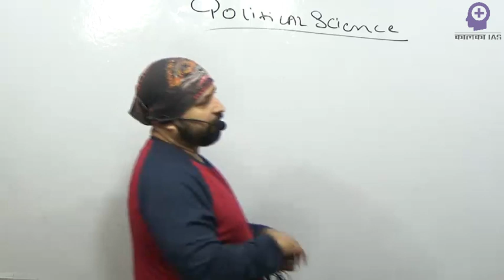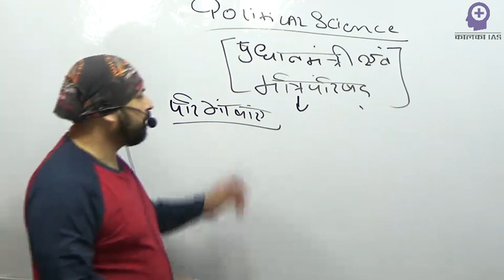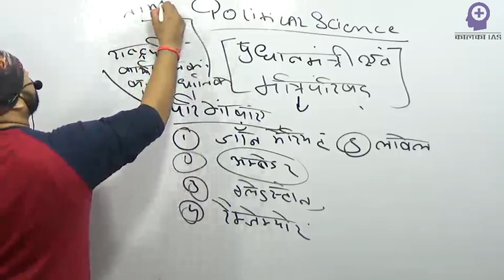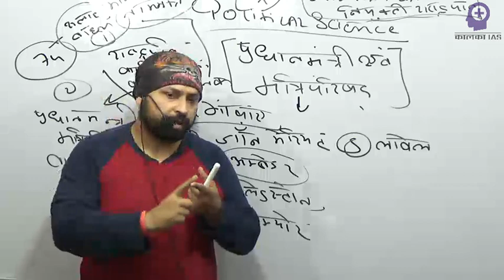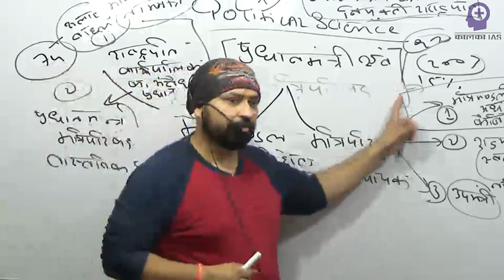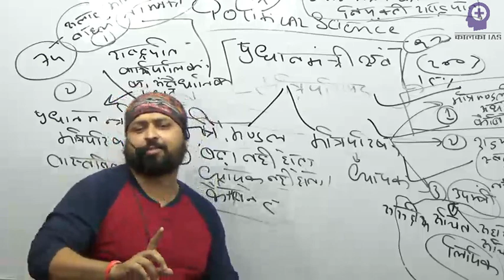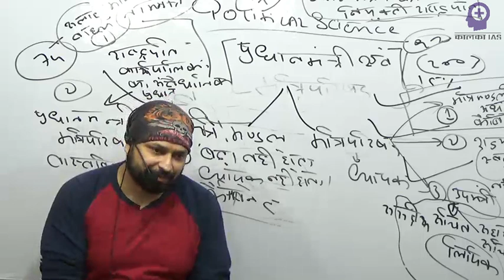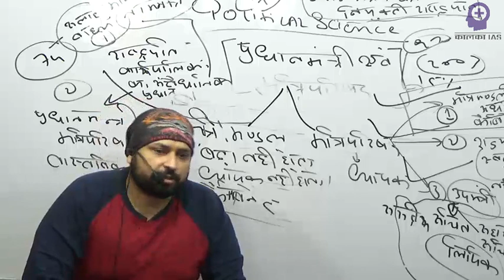कर लो अपने 5 नम्बर पक्के हर परीक्षा में पूंछे जाते है ये प्रश्न (9111831119)